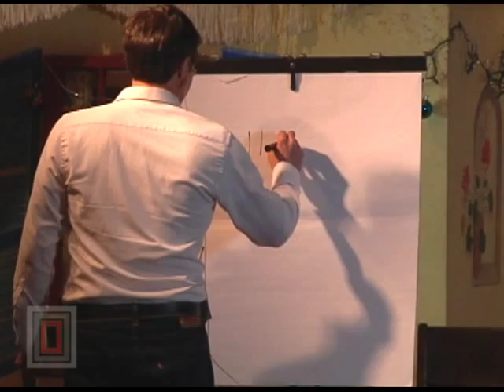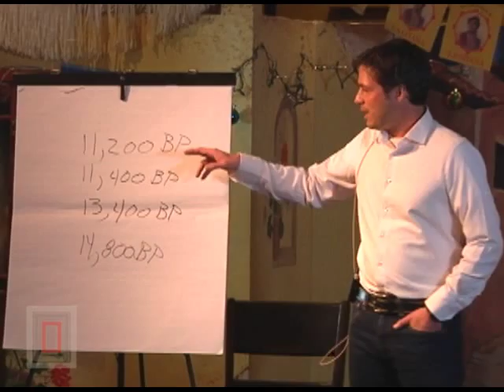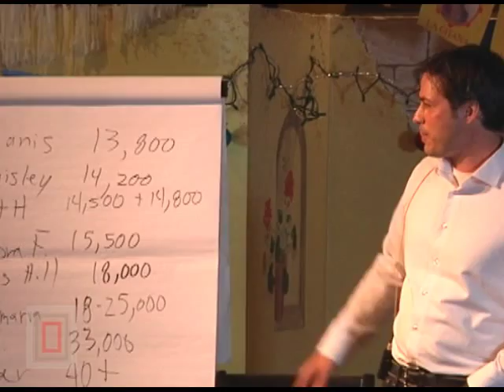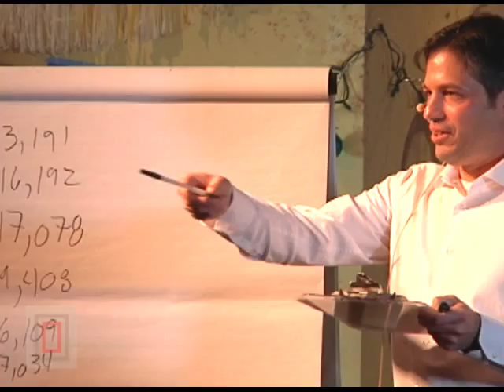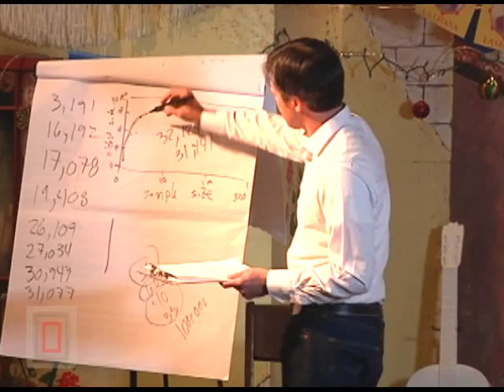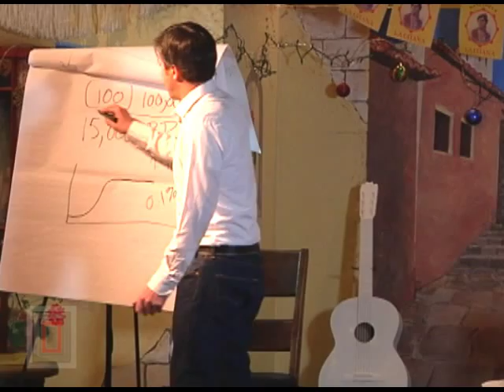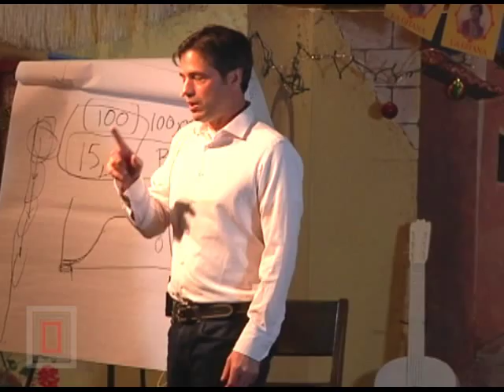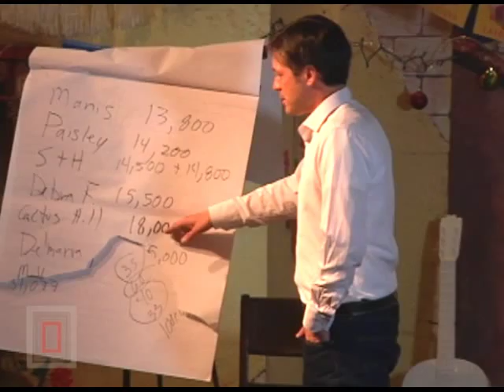Archaeology Café: When the New World Was Colonized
On January 6, 2015, Dr. Todd A. Surovell (University of Wyoming) looks at evidence—material and statistical—of “When the New World Was Colonized” (in the Late Pleistocene).